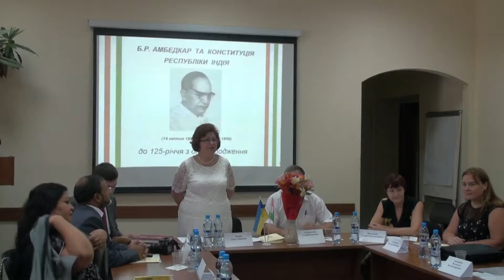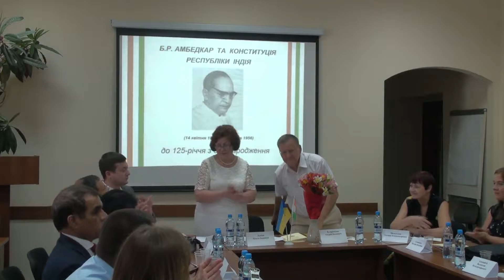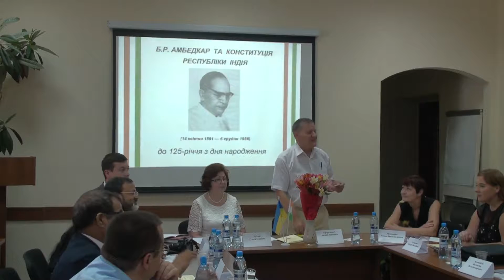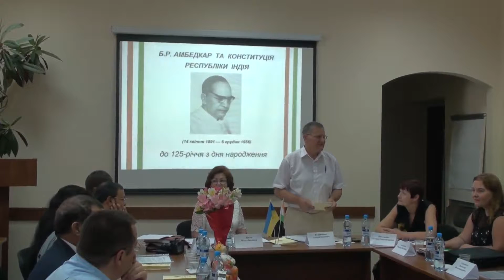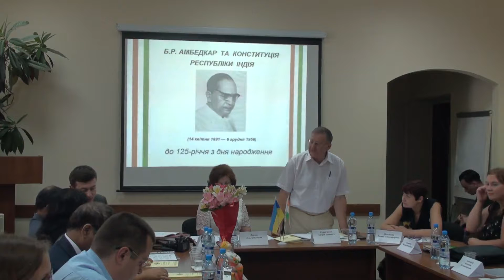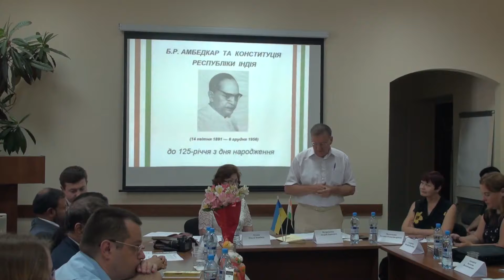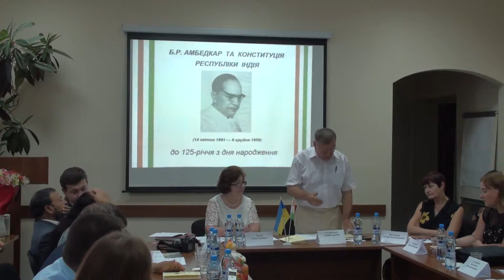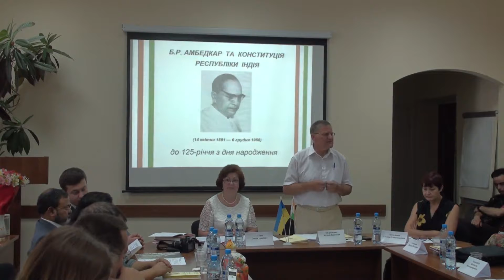Б.Р. Амбедкар та конституція Індії (міжнародний круглий стіл)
23 червня 2016, в ДУ "Інститут Всесвітньої Історії НАН України" відбувся міжнародний круглий стіл під назвою "Б.Р. Амбедкар та конституція Республіки Індія". Даний відеозапис відтворює офіційну частину - відкриття заходу та привітальні виступи. Захід було проведено з нагоди 125-річчя з дня народження Б.Р. Амбедкара).